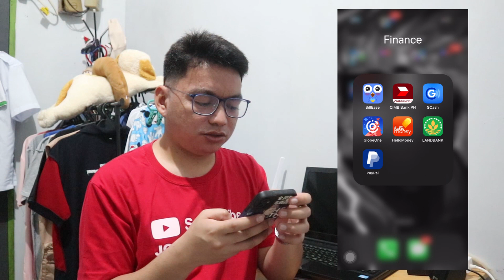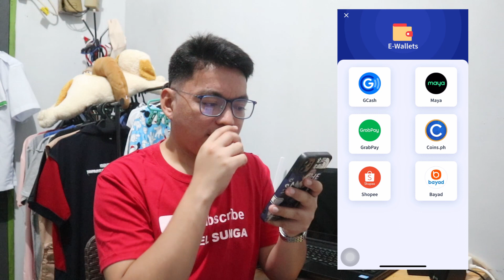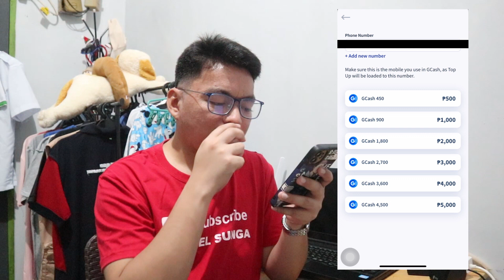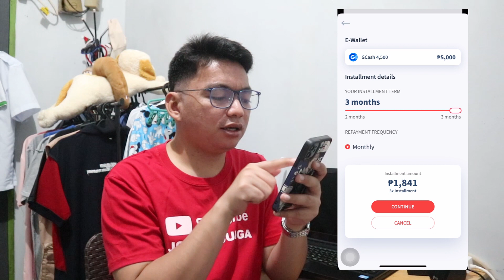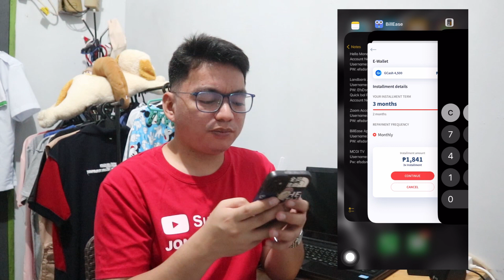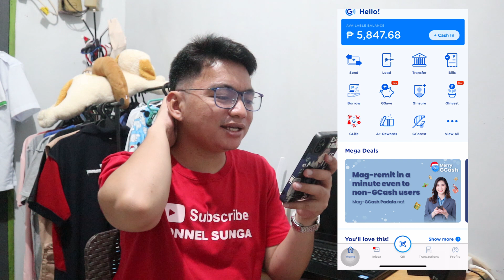LOAN UP TO 40,000 IN JUST FEW MINUTES WITH BILLEASE APP | Tagalog Tutorial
Loan up to p40,000 with BillEase, easy requirements and easy installment!